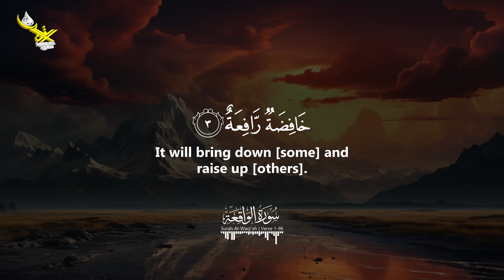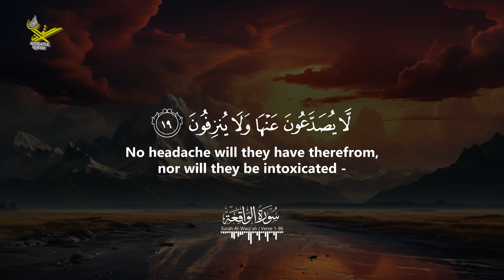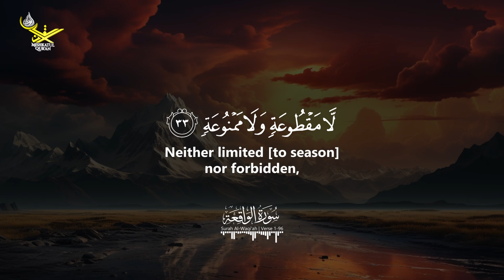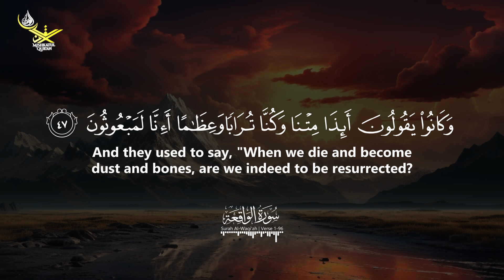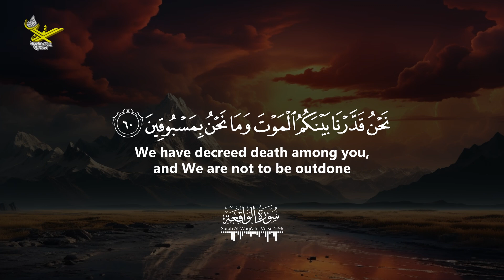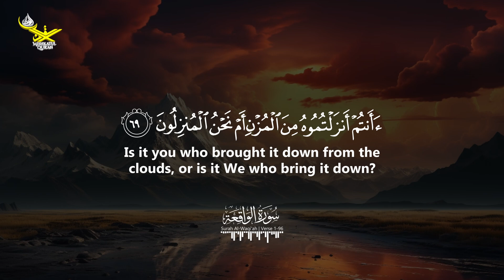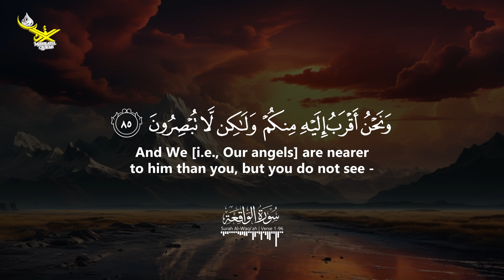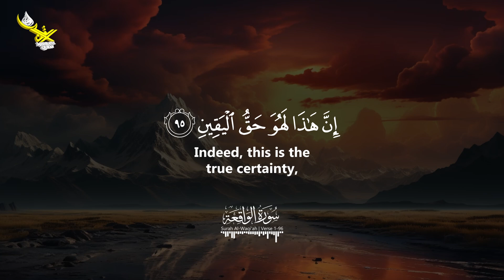Stunning recitation of Surah Al Waqiah (سورة الواقعة) | Mishkatul Quran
🌟 Welcome to Mishkatul Quran 🌟

📖 Dive into the beauty of Quranic recitations with our heartfelt and soul-soothing videos. 🎧 Immerse yourself in the divine verses as we bring you the essence of the Holy Quran through captivating recitations.

🌟 Thank you for being a part of our journey towards spiritual enlightenment. May the blessings of the Quran illuminate your path. 🌙